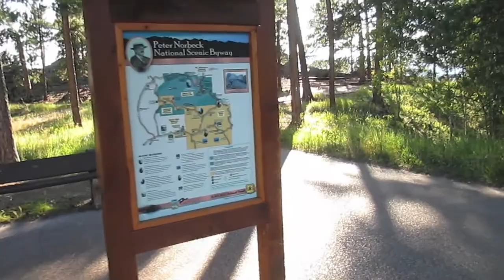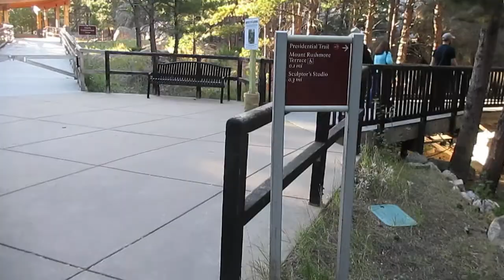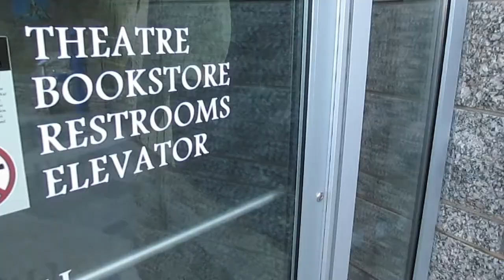MOUNT RUSHMORE UP CLOSE!!!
Thank you all for the support, Crush the Cache!!!

   Jason - @jason_coolvlogs
     Rob  - @heartshapedbox_86